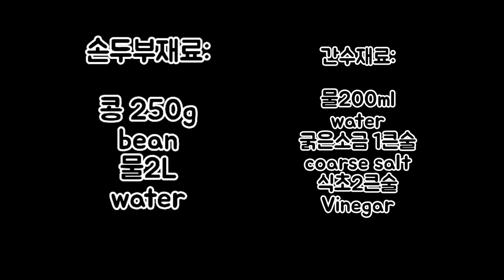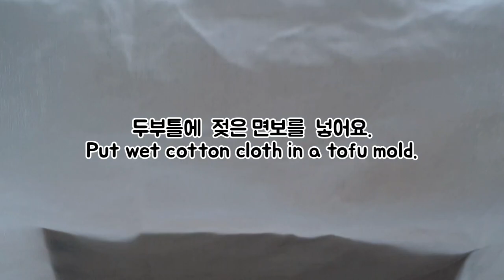집에서 손두부만들어 먹으면 사먹는두부는 맛없어서 못먹어요.